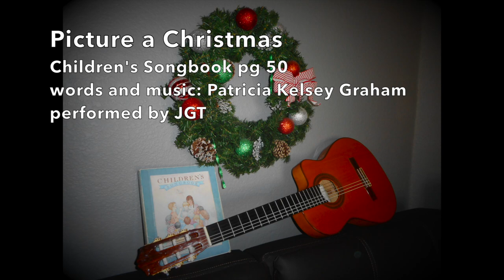Acoustic Christmas 16. - Picture a Christmas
JGT's acoustic Christmas is a series of Christmas music videos and recordings performed in acoustic arrangements primarily on guitar but also including a collection of other instruments such as bells and percussion. The series starts with all the Christmas songs in the Children's Songbook and branches out to add a few more favorites. Selection 16. Picture a Christmas, words and music by Patricia Kelsey Graham. All instruments and voice performed by Jonathan Gill Thwaits.